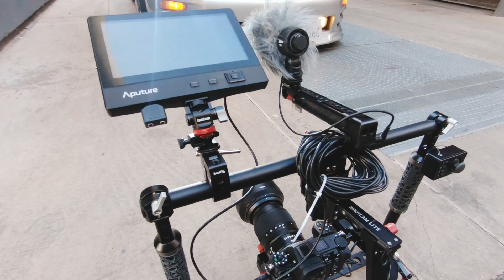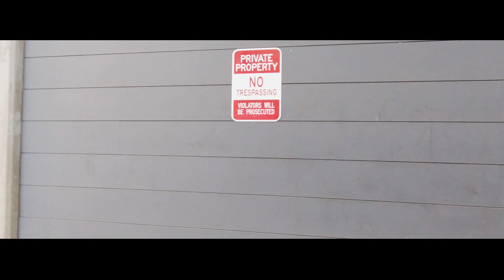Nuestro Primer Cortometraje | Detras de escenas